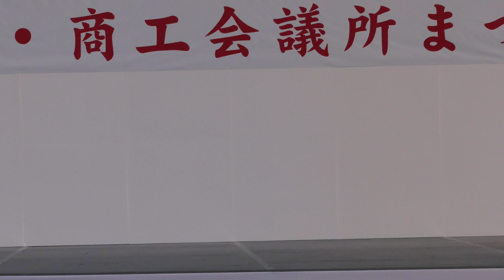弥（2022YOSAKOIそうか・商工会議所まつりステージ）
第30回　草加商工会議所まつり
YOSAKOIそうか2022　11月 3日（木・祝）にシン・商工会議所まつりステージで行われた演舞です。